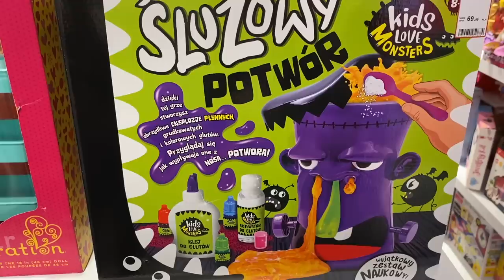HIT Z SIECIÓWKI - modne kamizelki i idealna kurtka // Wyjazd na PANIEŃSKI - Vlog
Hotel, w którym spędziłyśmy panieński Lelci to Aquarius Spa w Kołobrzegu.

Fragment ze sklepu Halfprice powstał w ramach współpracy.